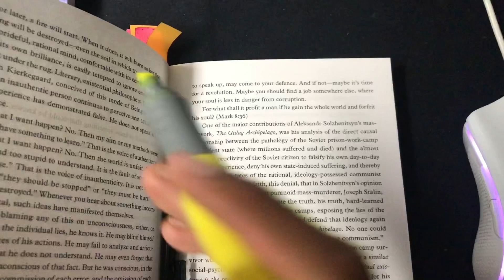Thursday is Work Day | Day 2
Day II
Got quite busy today. Got some homework done in the morning and then had work straight after school. When I got home I also had dinner with my brother and family. And got some Yoga Nidra and reading done to calm down before bed.